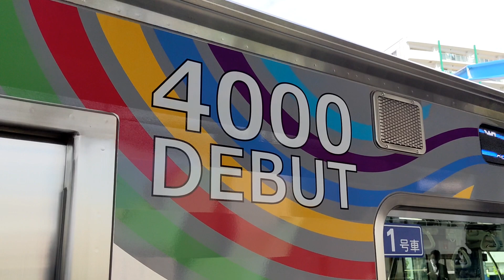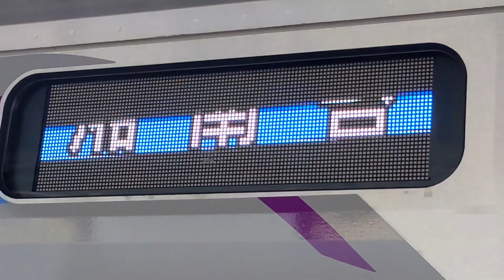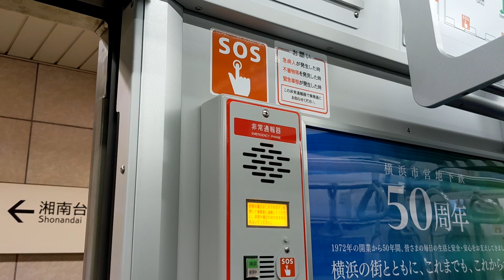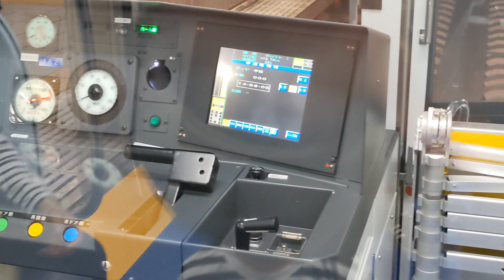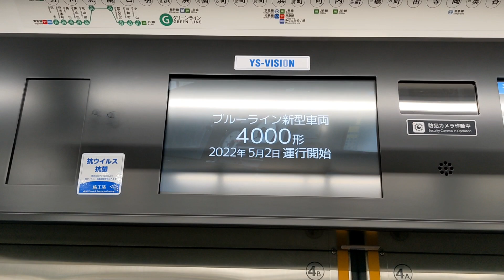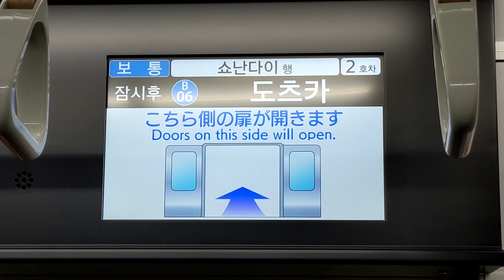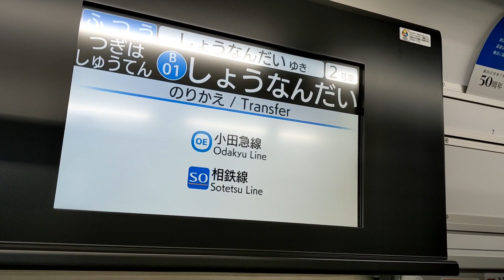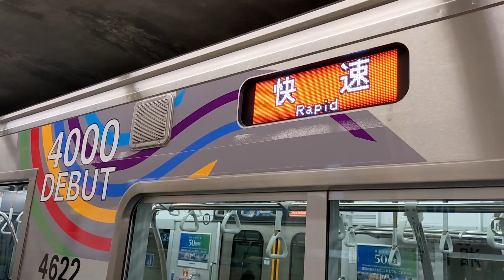【ついに登場】30年ぶりの新形式！横浜市営地下鉄4000形に乗ってきた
今後少しずつ数を増やし、3000形ファミリーで最も古い3000A形と呼ばれるグループの車両を置き換える予定となっています。

2022年5月2日